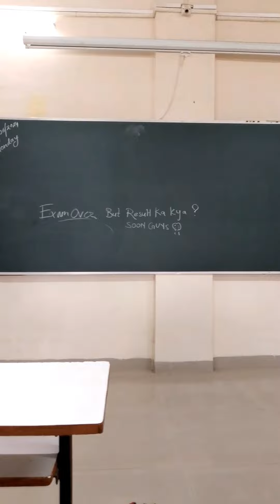Husn Pari 😂🤣. MiniVlog 8 Chapri Vlogger is back